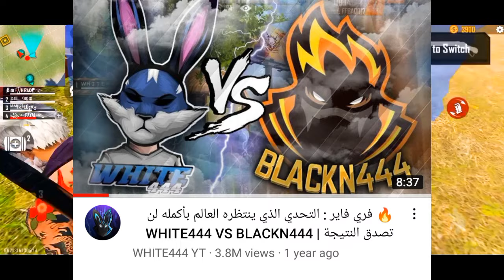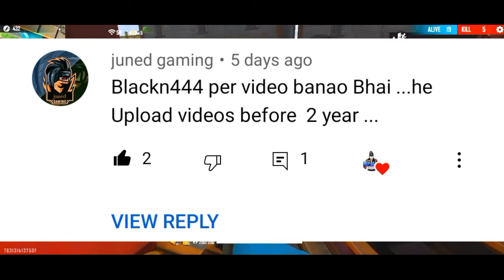Why Black444 quit Free Fire and Youtube?| Why Black444 not upload videos?|where is @BlackN444 ?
@BlackN444  video upload kyu nahi kar raha hai?

_________________TAGS____________________

______________ SHOUT OUT________________

______________YOUR QUERIES_____________
why blackn444 is not upload videos
why  blackn444 is not get attention
why blackn444 not gate support
why no one support blackn444
why blackn444 not uploading video
why blackn444 quit Free Fire
are blackn444 left Free Fire
why blackn444 left Free Fire
why blackn444 left YouTube
blackn444 are die
why blackn444 is not uploading video
are blackn444 dead
when blackn444 come
when blackn444 upload new video
why blackn444 not upload gameplay video
Why blackn444 not upload video of gameplay
Will blackn444 no longer put gameplay videos
Won't you put blackn444 puff's video?
did blackn444 give up on free fire

____________QUERIES IN HINDI____________

kya Blackn444 ne Free Fire ko chhod diya hai
Blackn444 kyu video nahi upload kar raha hai
kya Blackn444 mar chuka hai
kya Blackn444 bimar hai
Blackn444 ki new video kab aayengi
Blackn444 kaha hai
Blackn444 ki new video kab aayegi
kya Blackn444 ab FF ki video's nahi dalenge
kya Blackn444 ab gameplay ki video nahi dalenga

_______________FOLLOW ON_______________

Instagram.com/fk_lucky_gaming

______________DISCRIPTION_______________

This video is made for entertainment and information only, so please don't do any harm or abuse after watching it.

_______________COPYRIGHTS______________

© GAMEPLAY BY FK LUCKY GAMING
© VIDEO BY FK LUCKY GAMING

____________MY INTRODUCTION___________

♦️MY NAME :- FAZIL KHAN/LUCKY

♦️MY COUNTRY:-INDIA

♦️MY STATE :- MAHARASHTRA

♦️MY DREAM :- YOUTUBER

♦️MY DATE OF BIRTH IS 29 JUNE 2007

♦️MY AGE IN 2022 IS 15 YEARS OLD

1 Indonesia 🇮🇩
2 india 🇮🇳
3 Brazil 🇧🇷
4 Thailand 🇹🇭

______My favourite Free Fire countries______

1 Bangladesh 🇧🇩
2 Nepal 🇳🇵
3 pakistan 🇵🇰
4 taiwan 🇹🇼
5 arab 🇸🇦

___________Best Free Fire players__________
1 raistar
2 white444             ~hacker nahi hai to...
3 ruok
4 bnl
5 Vincenzo
6 born2kill
7 M8N
8 white FF
3 jack FF
10 FK Lucky                ~shayad🤣🤣🤣

__________Trick for get 1M views___________

CONFIGURATION PERFECTA para SAMSUNG A3,A5,A6,A7,J2,J5,J7,S5,S6,S7,S9,A10,A20,A30,A50,A70 /// FREEFIRE

________________HASHTAS________________